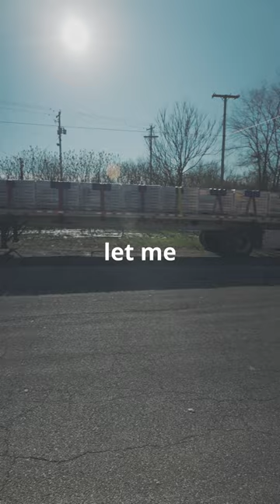Always ask to confirm load details with Broker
This is the reality of Trucking as an Owner Operator. Its not easy and its always a challenge.